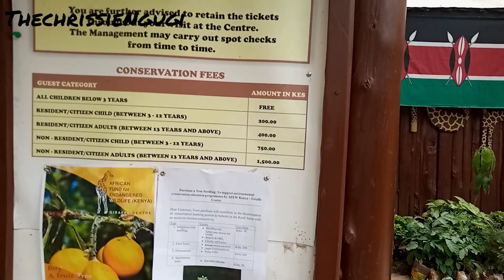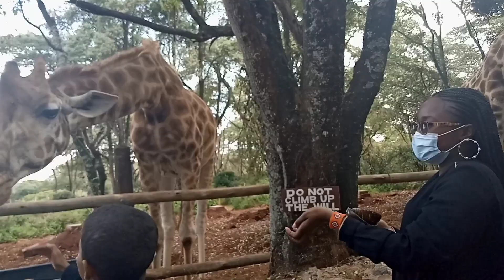Let's go to giraffe center together 🦒🦒 on Madaraka day HappyMadarakaday😊😊giraffecenternairobi.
Come with me as we visit giraffe center let's feed the giraffes 😊...
We stopped by galleria to get lunch🥰